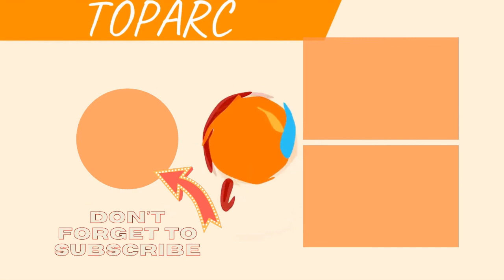15 Great Tv Shows That Had Really Terrible First Seasons 💟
Not all great TV shows start off with a bang. Some need time to find their footing and figure out their characters and tone. Unfortunately, in todays competitive TV landscape, a show has slim chances of survival if it doesnt rack up millions of fansor positive reviews from the start. Back in the day, though, networks were more willing to give creators some breathing room.A lot of good shows with bad early episodes were given a second chance and managed to eventually exceed expectations. A few of the bestshows with the worst first seasons evenbecame some of the greatest TV shows of the last 20 years, proving that a rough start doesnt necessarily equal a colossal failure. While there are certain shows that were so bad they just needed to be put out of their misery, in some cases a bit of extra time made a huge difference. It allowed the series to become better or to build a solid following.Unfortunately, not every promising show gets that second chance. All too many got cancelled after a single season(RIP, Firefly).But when they soldier on,amazing things can happen. There are actually quite a few great TV shows with bad first seasons that really improved, and they're all worth a watch.Photo: Metaweb/CC-BY
0:00 - Intro
0:00:08 - Breaking Bad
0:00:18 - Supernatural
0:00:27 - Justified
0:00:34 - Doctor Who
0:00:43 - The X-Files
0:00:52 - Buffy The Vampire Slayer
0:01:03 - Angel
0:01:10 - It's Always Sunny In Philadelphia
0:01:22 - Fringe
0:01:31 - American Dad!
0:01:41 - Star Trek: The Next Generation
0:02:42 - Seinfeld
0:03:52 - The Simpsons
0:04:57 - The Office
0:05:47 - Parks And Recreation